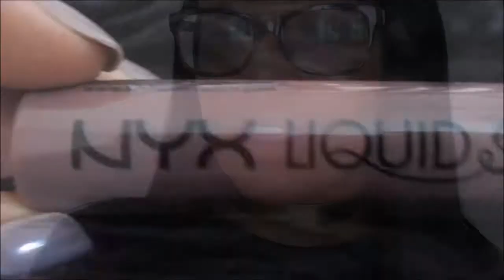MY FAVORITE LIPSTICKS FOR FALL!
PLEASE WATCH IN HD FOR BETTER QUALITY!
↓ INFORMATION DOWN BELOW ↓
HE Y'ALL! I DECIDED TO SHOW Y'ALL MY FAVORITE LIPSTICKS FOR FALL!
LIPSTICKS I USED:
"BROOKLYN THORN" - NYX LIQUID SUEDE
"ULTIMATE" RIMMEL EXAGGERATE LIP LINER
"SIN" - MAC
"SMOKED PURPLE"- MAC
"CYBER"- MAC
"POE"-- KAT VON D

lovetaylorASH